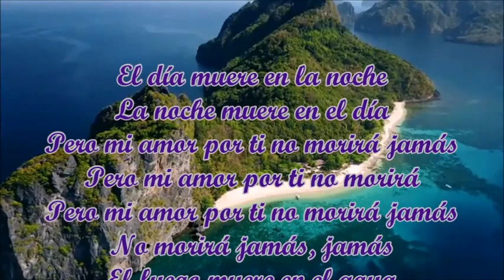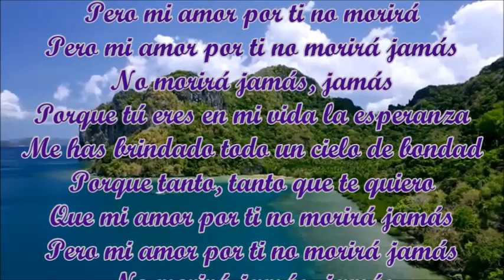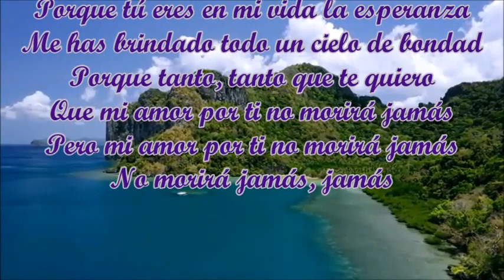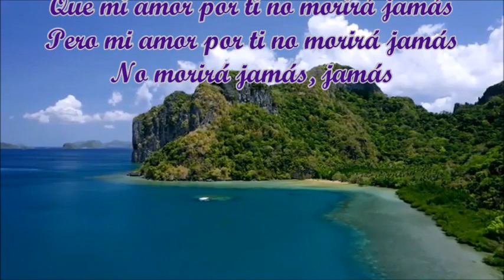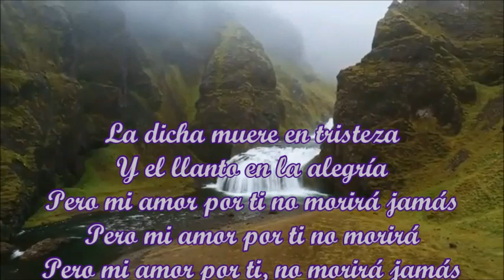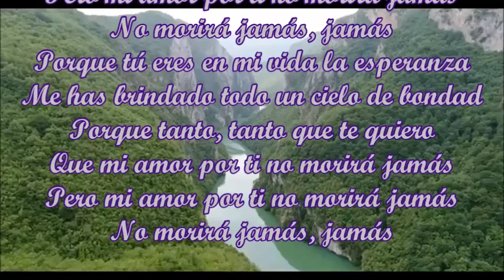JAMÁS LOS CHALCHALEROS